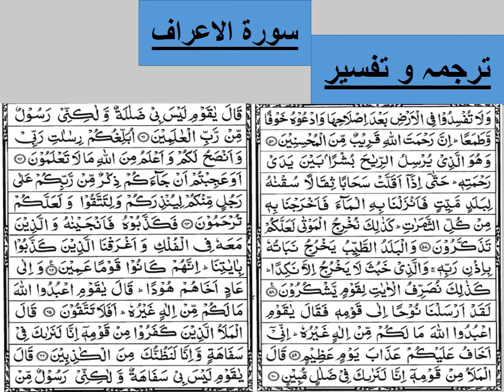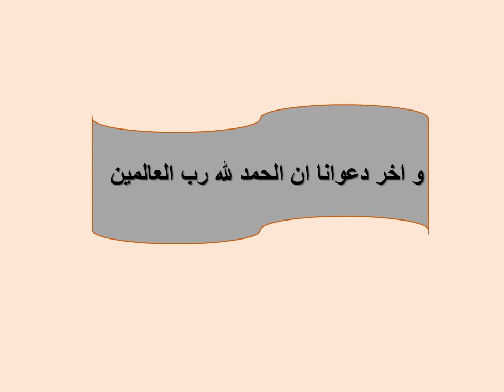Aaliya-II Tafseer Lesson 8